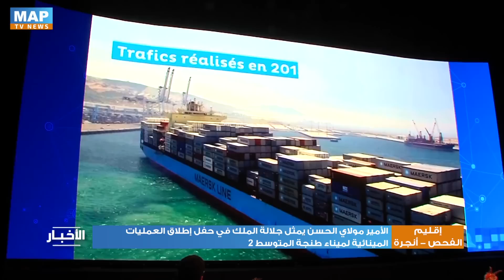الأمير مولاي الحسن يمثل جلالة الملك في حفل إطلاق العمليات المينائية لميناء طنجة المتوسط 2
مثل صاحب السمو الملكي ولي العهد الأمير مولاي الحسن، صاحب الجلالة الملك محمد السادس، نصره الله، بإقليم الفحص -أنجرة (جهة طنجة -تطوان -الحسيمة) في حفل إطلاق العمليات المينائية لميناء طنجة المتوسط 2، وهي منصة ستمكن من تحويل المركب المينائي طنجة المتوسط إلى ميناء رائد، وأول قدرة مينائية بالبحر الأبيض المتوسط.